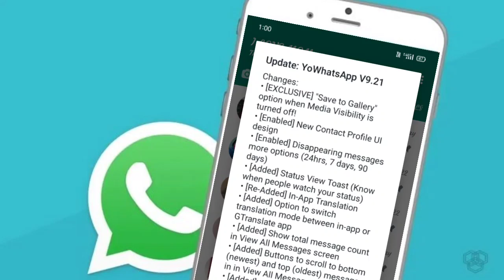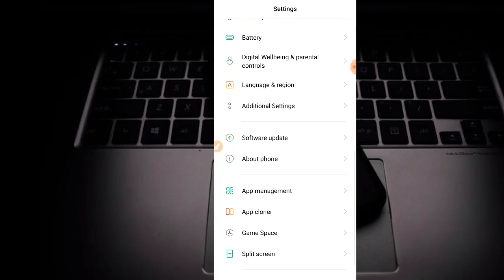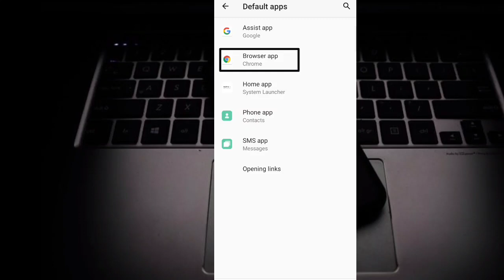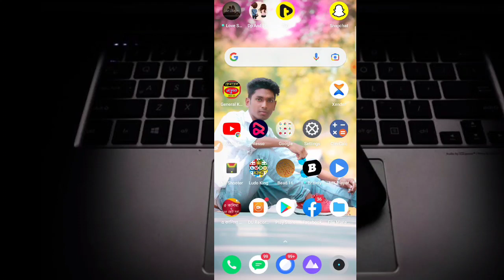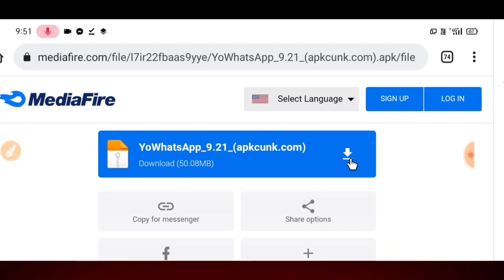App Not Installed 😪 || How to solve App not installed problem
App Not Installed 😪 || How to solve App not installed problem|| How to update yo/fm/gb WhatsApp

YOUR SEARCH:-